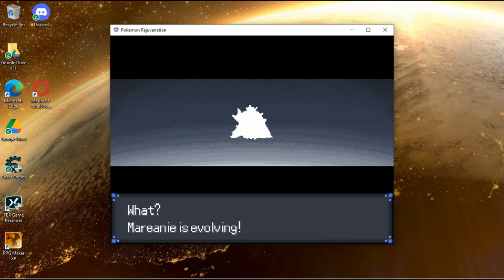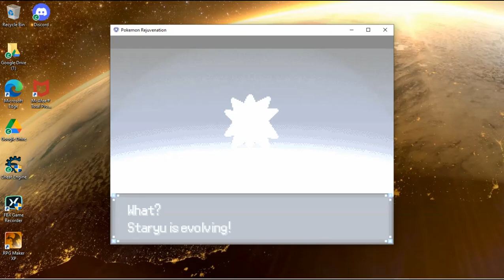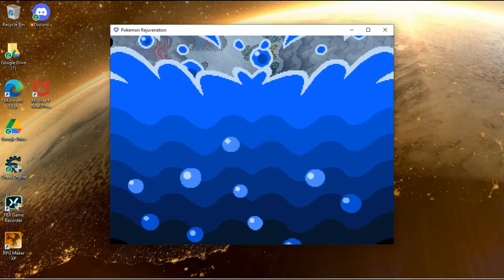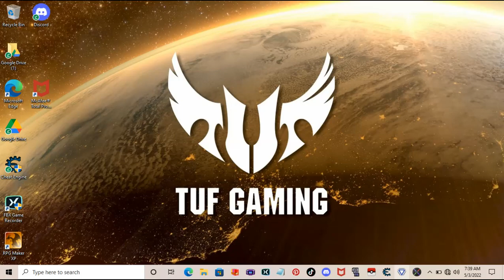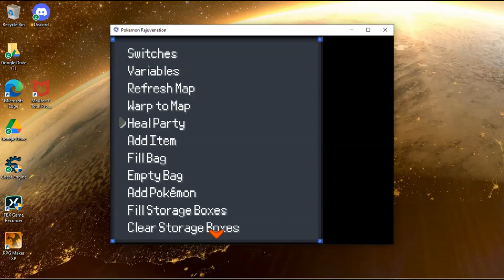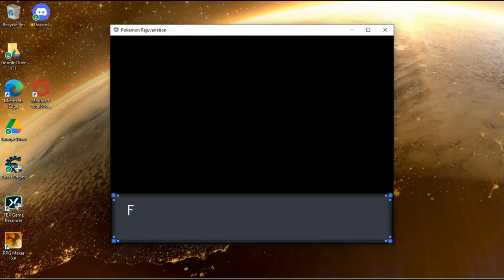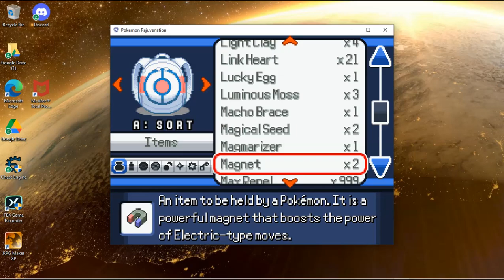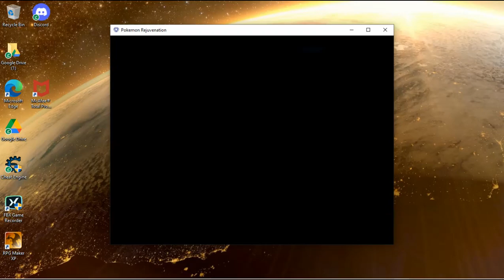Pokemon Rejuvenation #158 Aquarium Side Quest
In this episode I do the Aquarium Side Quest.